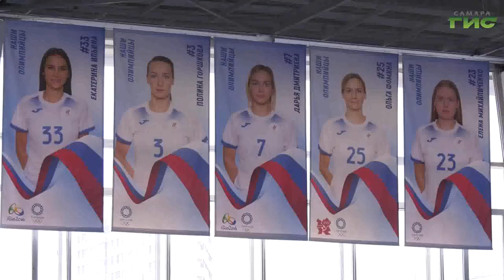"Гандбол" / "Время спорта" от 15.11.2022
Точные броски, принесшие олимпийскую медаль с особой ценностью. Гандболистка Ольга Фомина — призер токийских игр в составе сборной России стала героем программы "Время спорта".